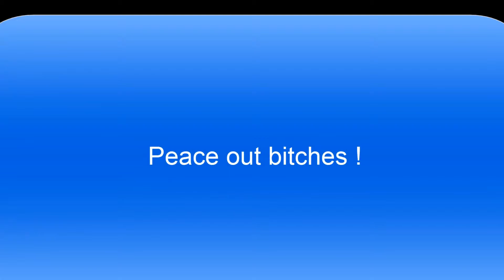Mein rappender Hund und anderes Rumgespacke!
hi leute,sorry das ich diese woche fast nichts hochgeladen hab aber mein pc ist grad in der reperatur: